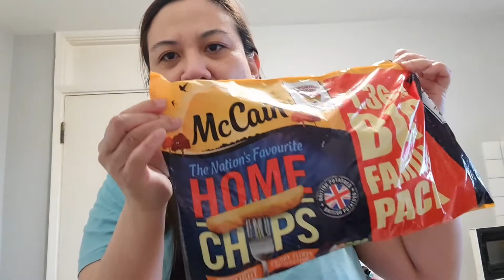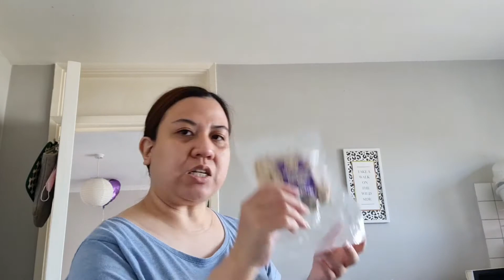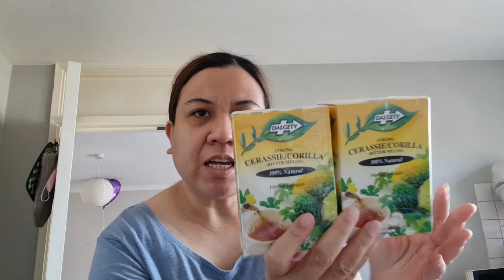KAILANGAN MAGLINIS NG BAHAY | MAY DARATING | UNBOXING OUR PARCEL